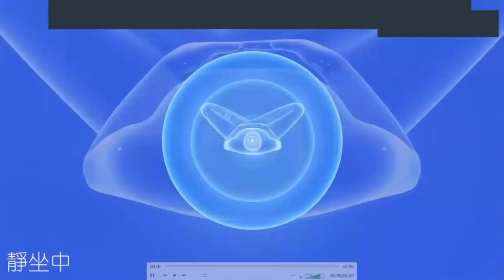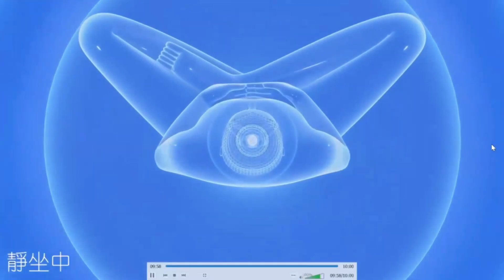2023.11.20 每日輕鬆靜坐